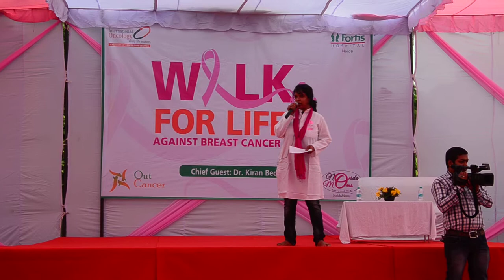NoidaMoms founder Shruti Mittal's Address at Fortis Pink Walk on 15-Oct-2014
NoidaMoms founder Shruti Mittal was the key speaker at Fortis Pink Walk on 15-Oct-2014. She introduced NoidaMoms and shared her thoughts about need for spreading awareness about breast cancer. This was followed by a Nukkad Natak by NoidaMoms titled "Zimedari Kiski?"